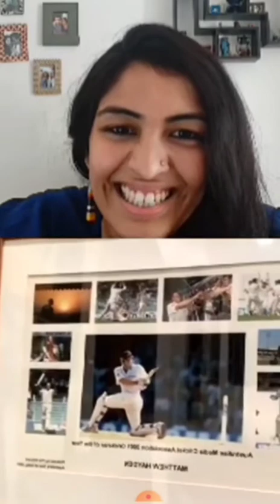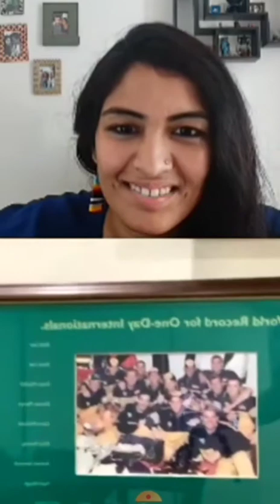Matthew Hayden inside his office